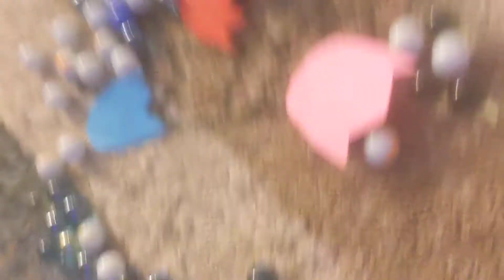A Pac man cartoon